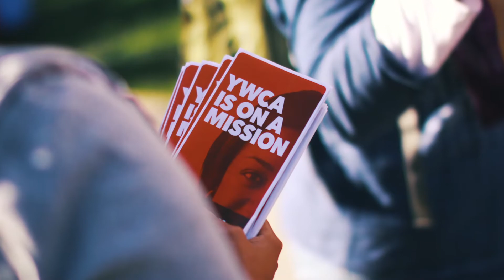YWCA Full Mission Video